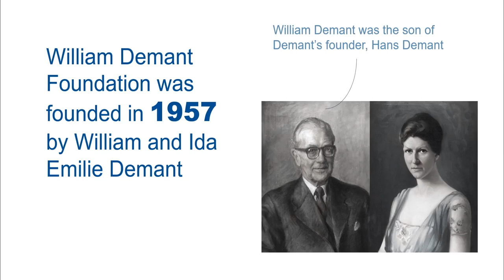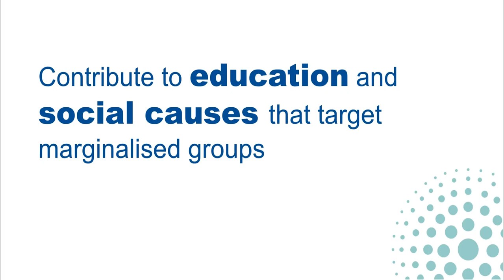William Demant Foundation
In 1904, Hans Demant, founded the company, today known as Demant. The year after, he went to London to get a hearing aid for his hearing-impaired wife Camilla. Their son William eventually took over the company and in 1957, he donated the shares in the company to William Demant Foundation – the main shareholder in Demant A/S today.

Today, the Demant Group is a market leader within hearing health and operates in hearing devices, hearing implants, diagnostic equipment and intelligent audio solutions.